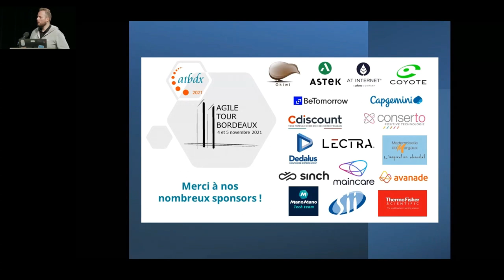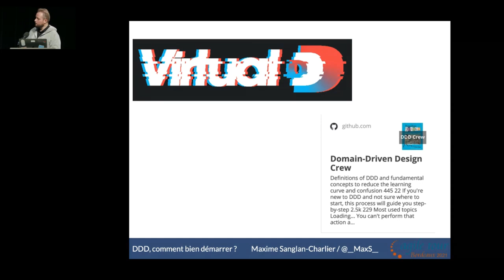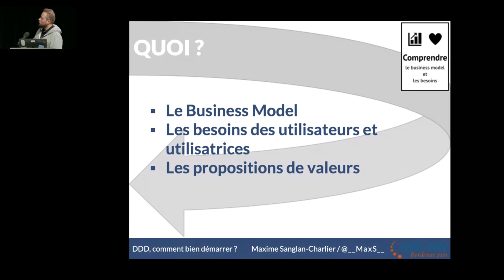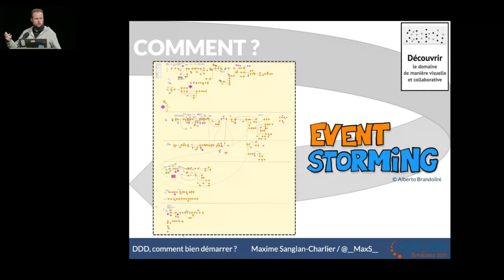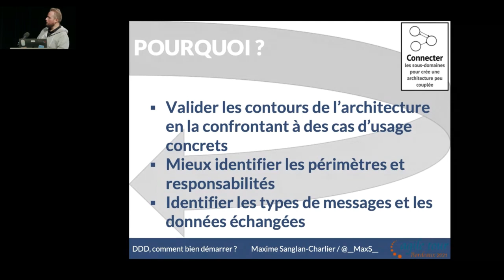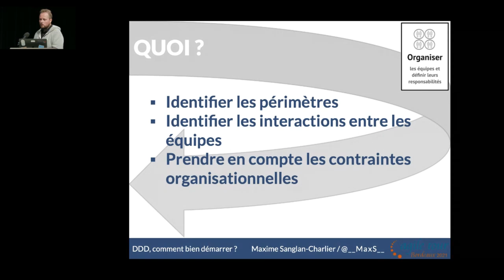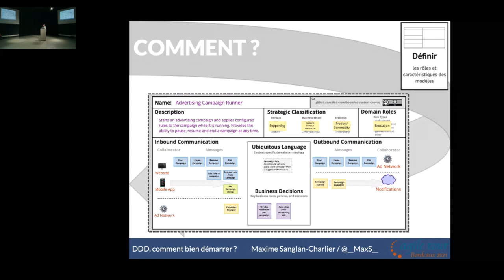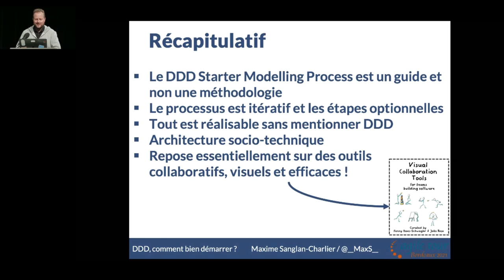Maxime Sanglan Charlier - Le Domain Driven Design, comment bien démarrer ?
Retrouvez la conférence de Maxime Sanglan-Charlier proposée à l'Agile Tour Bordeaux 2021 : "Le Domain Driven Design, comment bien démarrer ?"
Le Domain Driven Design gagne en popularité. De plus en plus d'équipes veulent s'y mettre, mais il est parfois compliqué de savoir par où commencer. Depuis peu la communauté DDD met à disposition un ensemble de ressources Open Source pour rendre le DDD plus accessible. Parmi celles-ci, Maxime présente le DDD Starter Modeling Process qui constitue un guide parfait pour les personnes souhaitant se lancer dans l'aventure DDD.